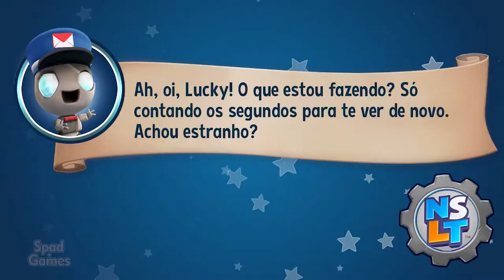#07 | New Super Lucky's Tale (Foxingtom: Faz Melhor)(100% Walkthrough PT-BR)